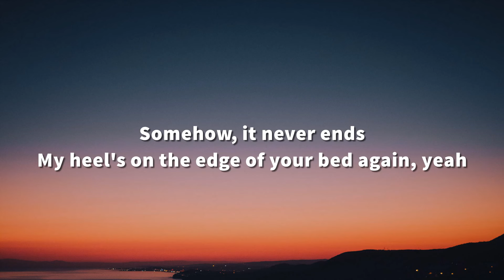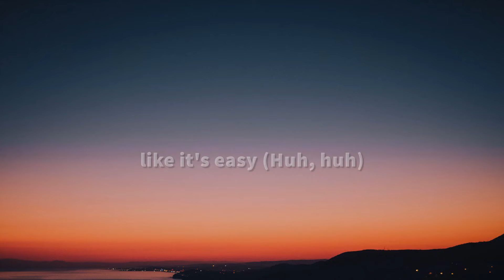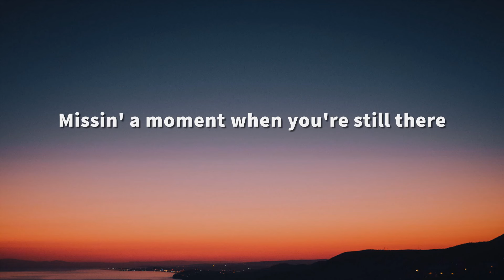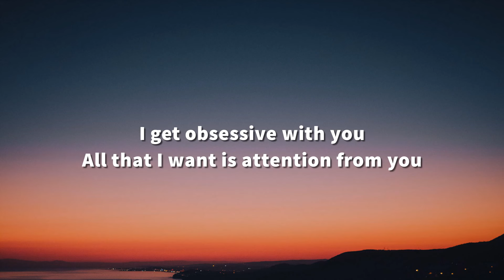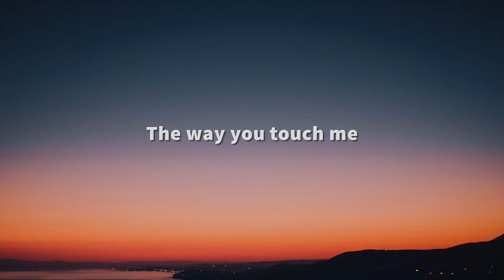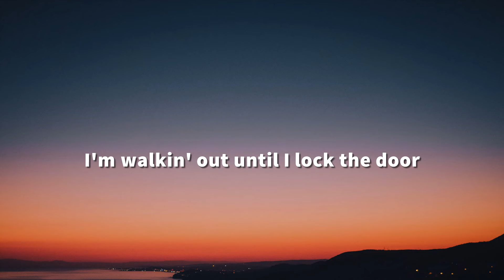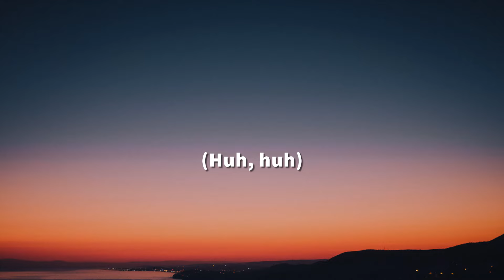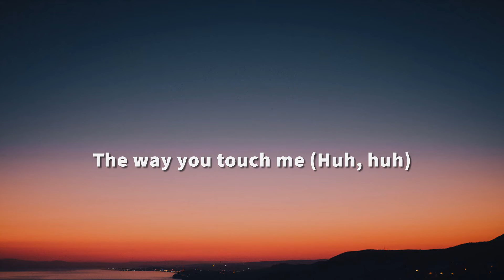Tate McRae - run for the hills (Lyrics)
🎤 Lyrics:

[Verse 1]
Missin' a moment when we're still there
You got a thing you can't find nowhere
(Yeah, yeah)

[Chorus]
Never gon' ever be more than just something that's fuckin' me up
Don't tease me (Ah, ah)
And keep me around (Ah, ah) like it's easy (Ah, ah)
When you know deep down that it's (Ah, ah)
Never gon' ever be us (Ah, ah), uh, uh, uh (Ah, ah)
Never gon' ever be more (Ah, ah) than just something that's fuckin' me up (Ah)

[Chorus]
The way you touch me (Ah, ah)
Straight to the heart (Ah, ah), yeah, it cuts me (Ah, ah)
'Cause I know deep down that it's (Ah, ah)
Never gon' ever be more (Ah, ah) than just someone that's fuckin' me up (Ah)

[Outro]
Should run for the hills (Ah, ah)
Should be runnin' for the hills (Ah, ah)
(Ooh) Should run for— (Ah, ah)
Run for the hills (Ah, ah)
(Should we run for the hills?)
Should run for— (Ah, ah)